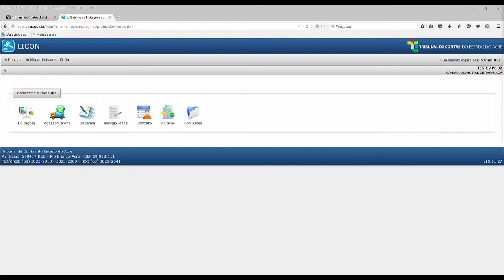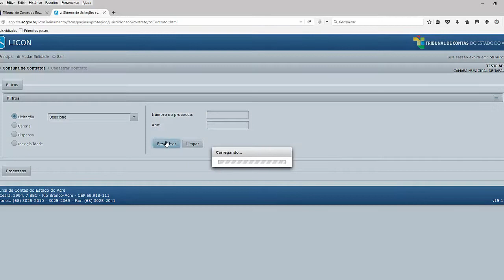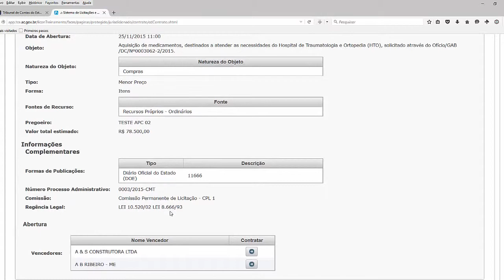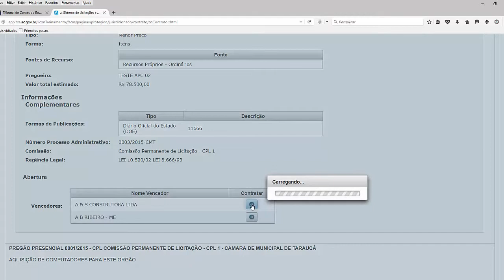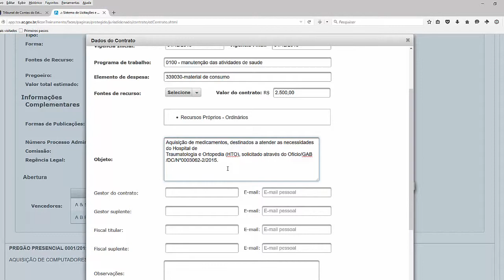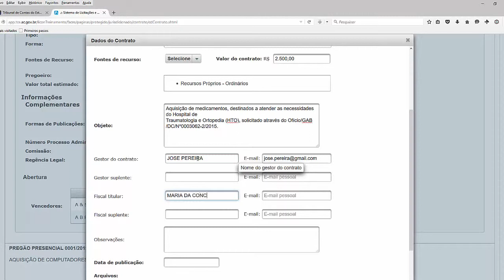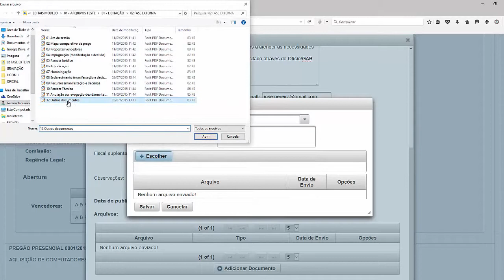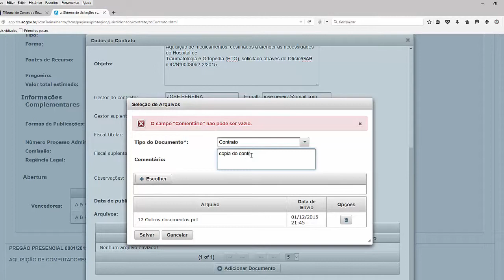LICON - CADASTRO DE CONTRATO TCE/AC (7º VÍDEO)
Vídeo explicando como fazer o CADASTRO DE CONTRATO no sistema LICON do TCE/AC